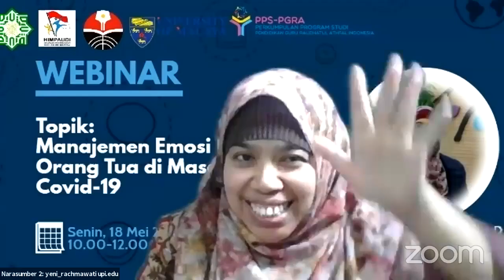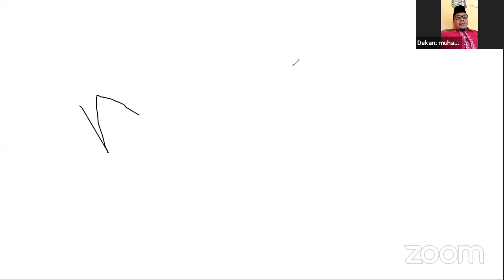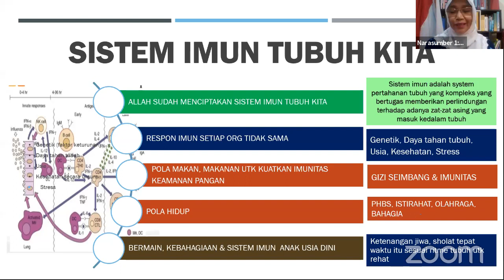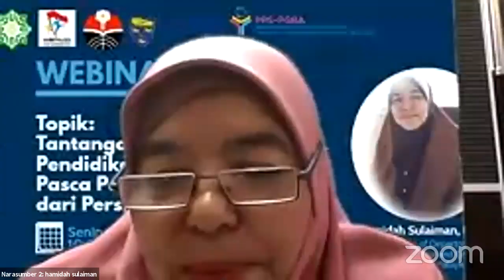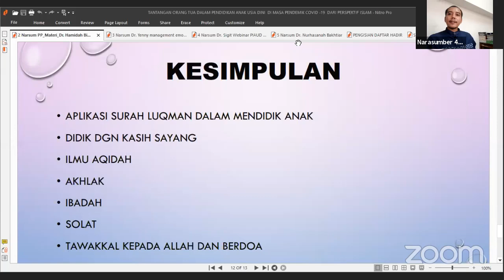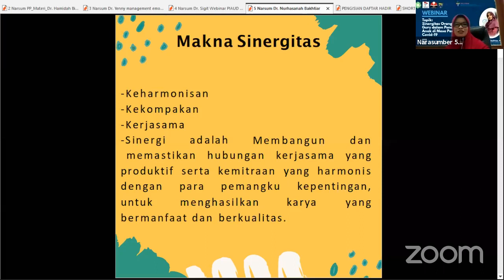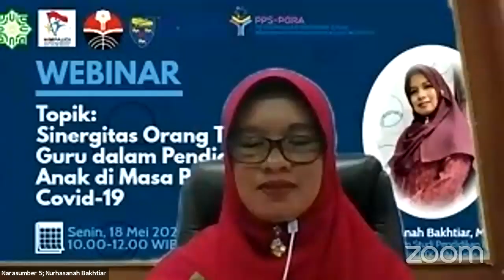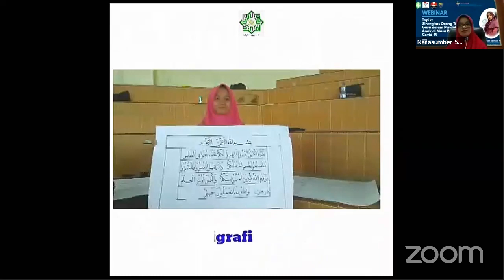Webinar Nasional PIAUD UIN SUSKA RIAU